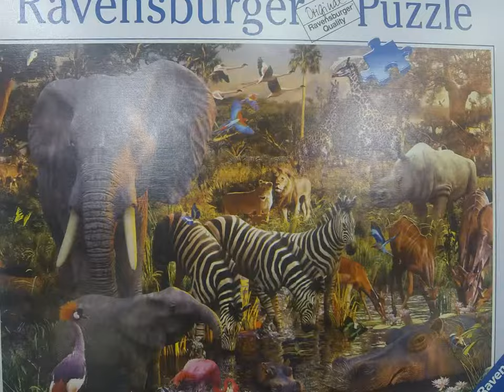Elephant Puzzle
3000 piece puzzles